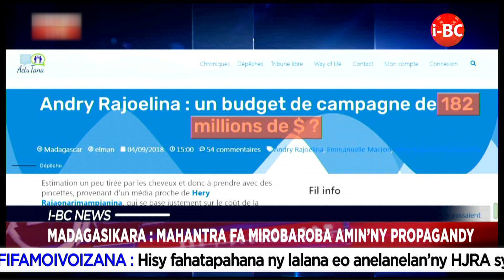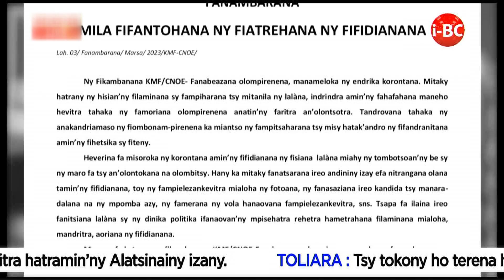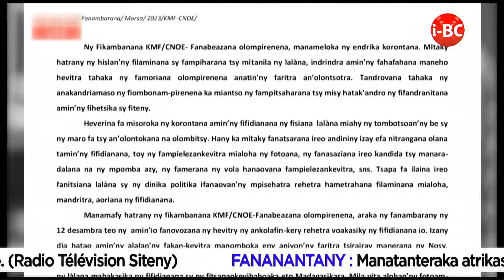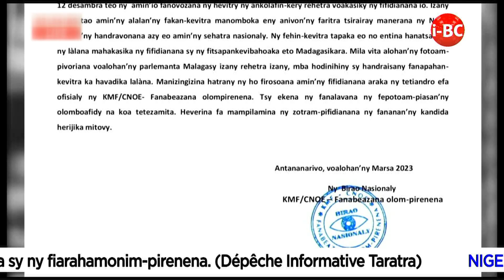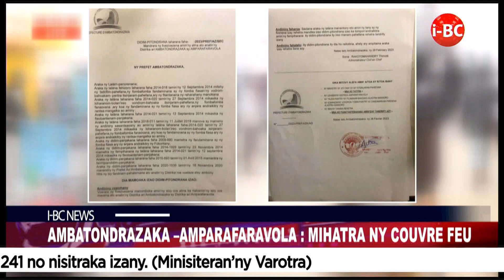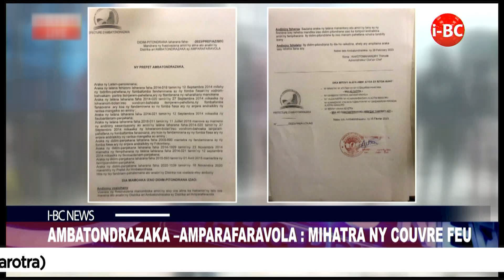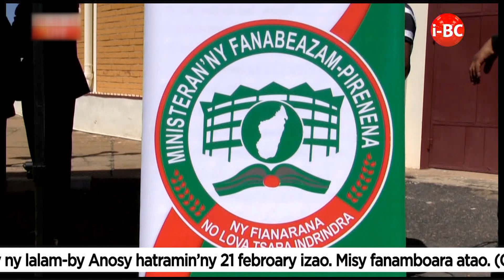i-BC NEWS DU 01 MARS 2023